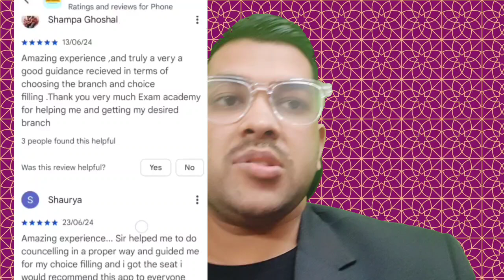SRMJEEE 2025 Phase 2 Counseling Choice Filling Started ✅ | How to fill best Choice ?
( SRMJEEE 2025 Best Guidance and mentorship link )

(Manipal Counseling 2025 Refund Policy ✅)

(SRMJEEE 2025 Phase 2 Counseling Expected cut-off)

(SRMJEEE 2025 Phase 2 Marks vs Rank vs Branch ✅)

srm university 2025 counselling
srm university 2025 choice filling
srmjeee phase 2 counselling tips
srm university 2025 admission process
srmjeee 2025 phase 2 counselling
srmjeee phase 2 choice filling
srmjeee 2025 choice filling strategy
srmjeee counselling schedule 2025
srmjeee phase 2 counselling choice filling strategy
Best course after srmjeee
how to fill best Choice